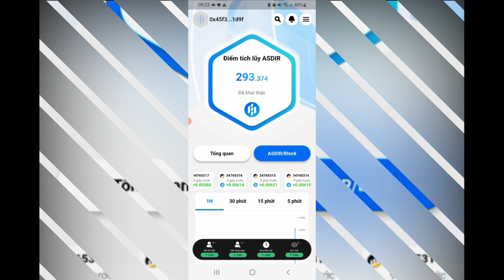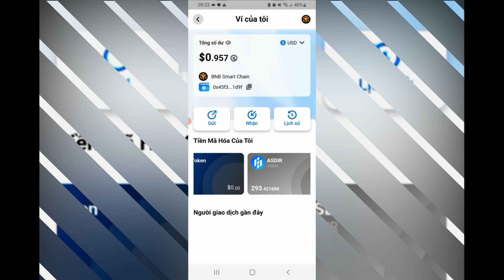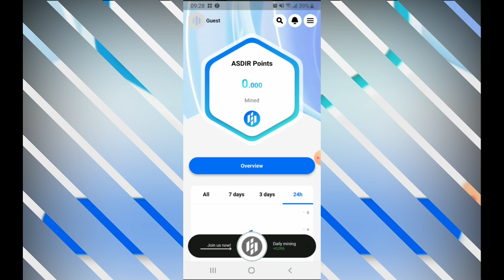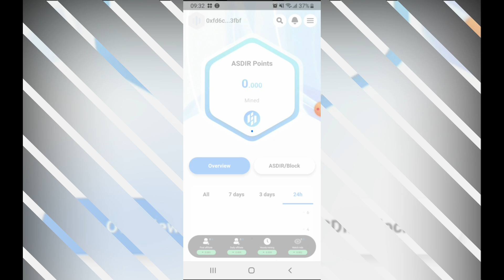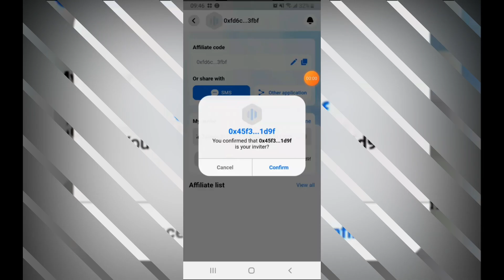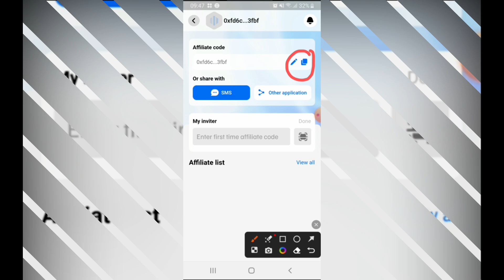ĐÀO ASDI TOKEN CỦA ASDI GROUP Limited ANH QUỐC DỰ ÁN TIỀM NĂNG 2024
Mã giới thiệu (cóp dán): 0x45f33784afea23e7eee45f1b567ab442365f1d9f